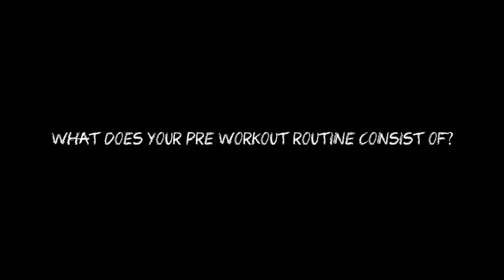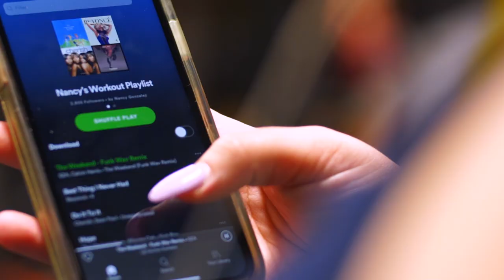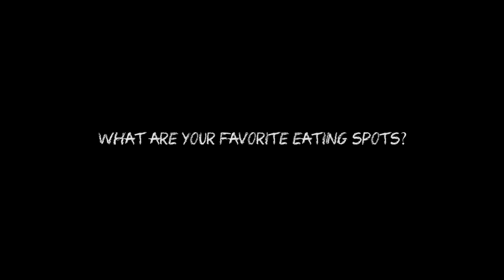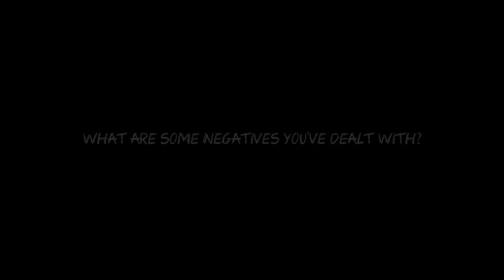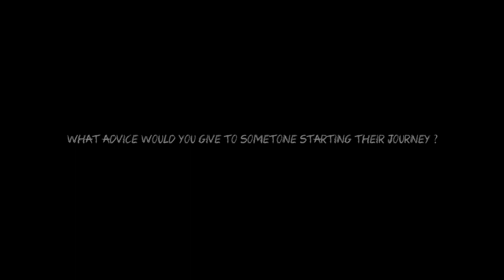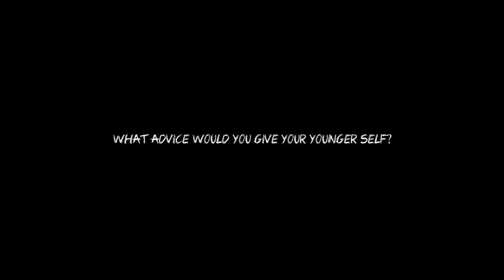Ronin Q&A X Nancy Gonzalez A.K.A Nancy's Journey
Things got pretty deep during this Q&A with @nancys_journey!

Tune in as she goes in depth with what motivates her!

Topics:

Favorite Gyms:
Golds Gym,
Lithium Strength,
rgvfitness24/7,

Favorite Musicians:
Ariana Grande,
Post Malone,
Billie Eilish,
CNCO,
& more!